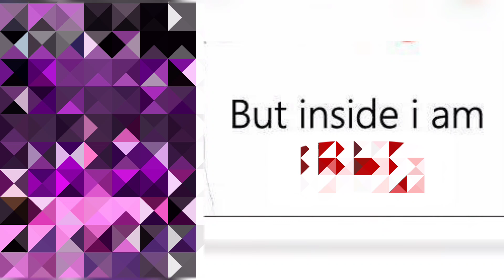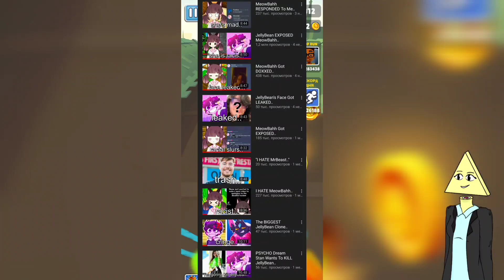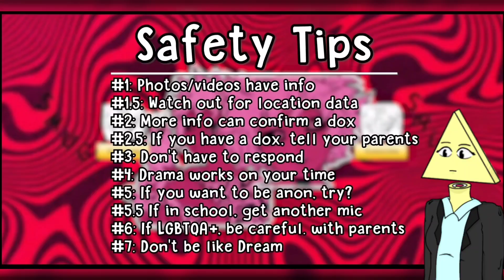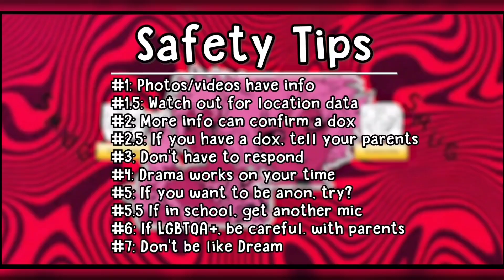Ситуация Jellybean напоминает о всех драмах и минусах "комментаторов" разом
Вы могли ожидать многого, но даже я сама не ожидала, что разговор о ДжеллиБин заставит меня задуматься о всех драмах в кругах СНГ разом, о "критиках", о доксинге и даже о фнф.
На всякий случай: cringe warning

Немного таймкода:
0:00 - Привет
0:32 - Что за ПНГшники?
1:34 - Jellybean и комментаторы
5:45 - Клоны и Meowbahh
7:07 - Как избежать доксинга
10:16 - Где мемы, там и фнф
11:48 - Внимание! Спасибо за внимание